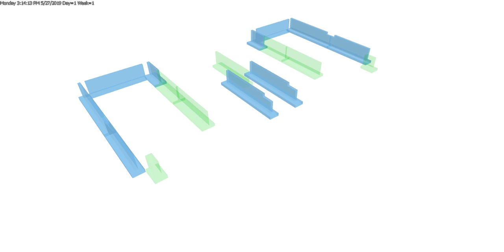FOUNDATION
PC FOUNDATION SEQUENCING